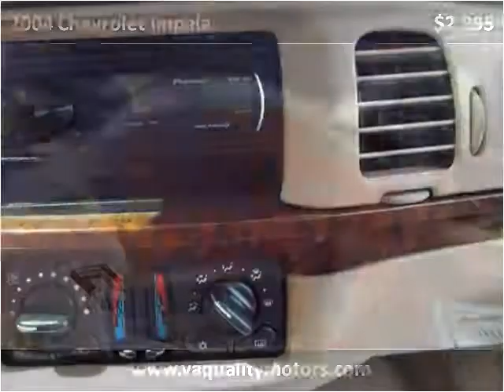2004 Chevrolet Impala Used Cars Louisville KY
This 2004 Chevrolet Impala is available from VA Quality Motors.